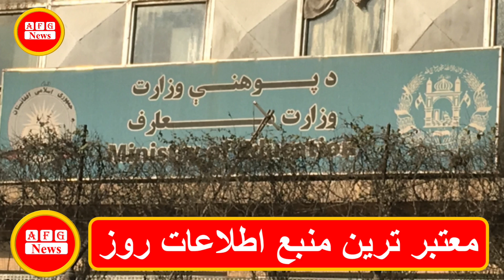محمد حنیف اتمر وزیر خارجه پیشین افغانستان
زندگی نامه محمد حنیف اتمر وزیر خارجه حکومت پیشین در افغانستان
حنیف اتمر کیست؟
حنیف اتمر از کدام ولایت است؟
حنیف اتمر در کدام رشته تحصیل کرده است؟
حنیف اتمر چرا به پاکستان رفته بود
حنیف اتمر پایش در کجا آسیب دید؟
حنیف اتمر در زمان داکتر نجیب الله
حنیف اتمر پس از کرزی
حنیف اتمر در زمان حکومت غنی
حنیف اتمر در زمان حکومت طالبان
اگر از این همه موضوعات آگاهی ندارید پس با ما باشید و این ویدیو را تا آخر تماشا نمایید! اما از یاد نبرید لطفا و لطفا چینل یوتیوب خودتان AFG News سبسکرایب نموده و علامت زنگ را فشار دهید شاید با یک سبسکرایب و فشار دادن زنگ از شما چیزی کم نشود ولی برای ما یک دنیا ارزش دارد پس لطفا فراموش نکنید!!!
# Biography of Mohammad Hanif Atmar, Foreign Minister of the former government in Afghanistan
Who is Hanif Atmar?
Hanif Atmar is from which province?
Hanif Atmar What field of study is he in?
Hanif Atmar Why did he go to Pakistan?
Hanif Atmar Where was his foot injured?
Hanif Atmar during the time of Dr. Najibullah
# Hanif Atmar after Karzai
Hanif Atmar during Ghani's rule
Hanif Atmar during the Taliban rule
If you are related to all these topics and watch this video to the end! Maybe with a subscription and pressing the alarm, you are nothing less, but for us, a world is valuable, so please do not forget !!!